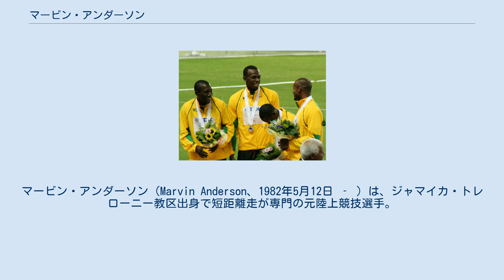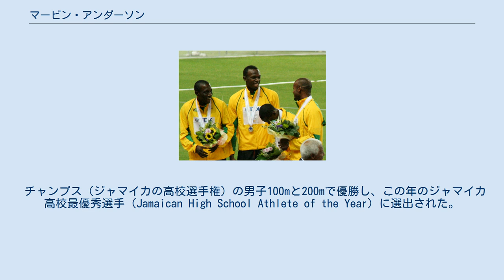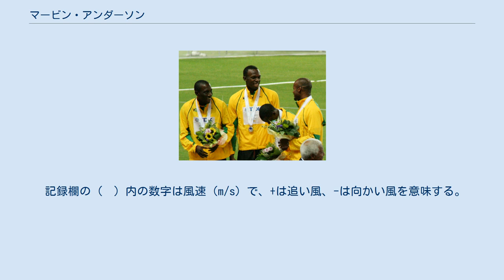マービン・アンダーソン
マービン・アンダーソン（Marvin Anderson、1982年5月12日 ‐ ）は、ジャマイカ・トレローニー教区出身で短距離走が専門の元陸上競技選手。
4×100mリレーの元ジャマイカ記録保持者。
2007年大阪世界選手権男子4×100mリレーの銀メダリストである。
 10月にサンティアゴで開催された世界ジュニア選手権に出場すると、男子200mの2次予選を20秒94（-0.2）、準決勝を20秒84（+1.2）と、ともに自己ベスト（当時）で突破したが、決勝では21秒06（+1.3）とタイムを落とし6位に終わった。
4×100mリレーでは予選と決勝の両レースでアンカーを務めると、マイケル・フレイター、オマー・ブラウン、ウィンストン・スミス、アンダーソンのオーダーで臨んだ決勝は40秒07をマークしての5位に貢献した。
 チャンプス（ジャマイカの高校選手権）の男子100mと200mで優勝し、この年のジャマイカ高校最優秀選手（Jamaican High School Athlete of the Year）に選出された。
 7月にリオデジャネイロで開催されたパンアメリカン競技大会の男子200mに出場すると、決勝では20秒37（+0.8）をマークして優勝したブレンダン・クリスチャンに0秒01差で敗れ、惜しくもシニアの主要国際大会初タイトルを逃した。
8-9月の大阪世界選手権でシニアの世界大会デビューを果たすと、男子200mの2次予選を20秒13（+0.9）、準決勝を20秒06（-0.4）と、ともに自己ベストで突破。
初出場ながらファイナリストになったが、決勝では20秒28（-0.8）とタイムを落として6位に終わった。
4×100mリレーには決勝のみ出場すると、アンダーソン、ウサイン・ボルト、ネスタ・カーター、アサファ・パウエルのオーダーで臨みジャマイカ記録（当時）となる37秒89をマーク。
アメリカ（37秒78）には敗れたものの2位に入り、世界選手権男子4×100mリレーでは1987年ローマ大会（銅メダル）以来、20年ぶりとなるジャマイカ勢のメダル獲得に貢献した。
 8月の北京オリンピックでオリンピック初出場を果たすと、男子200mの1次予選を20秒85（-0.4）の組3着で突破。
しかし、1次予選で負傷した影響で、2次予選は走ったものの途中棄権した。
 6月のジャマイカ選手権男子100m決勝で10秒07（-0.2）をマークして4位、200m決勝では20秒63（-2.4）をマークして3位に入り、8月のベルリン世界選手権代表に選出された。
ところが、ジャマイカ選手権のドーピング検査において、ジャマイカの国内機関では禁止されている興奮剤（4-メチル-2-ヘキサンアミン）に陽性反応を示した。
この興奮剤は世界アンチ・ドーピング機関の禁止薬物リストには入っていなかったが、ジャマイカ陸上競技連盟はドーピングに関する聞き取り調査を終えていないとし、陽性反応を示したアンダーソンおよびヨハン・ブレークらの5選手をベルリン世界選手権に出場させないことを決めた。
9月にはアンダーソンを含む4選手に3ヶ月間の資格停止処分が下った。
 2013年以降は右脛骨疲労骨折のためシーズンの大半を棒に振るなど怪我に苦しみ、10月22日に現役引退を表明した。